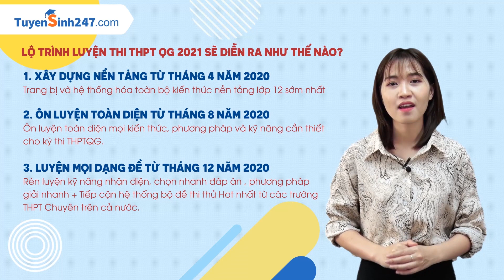Đặt chỗ giảm 50% khóa nền tảng lớp 12 và luyện thi THPTQG 2021 trên Tuyensinh247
Khởi động sớm kiến thức lớp 12 được coi là cách học khôn khéo và tạo lợi thế không hề nhỏ khi Kì thi thpt quốc gia 2021 đang chờ chúng ta phía trước. Chạy đua cùng thời gian với các em và xóa tan nỗi lo dịch Corona - nCoV, Tuyensinh247.com vui mừng thông báo chính thức mở cửa đặt chỗ các khóa học học nền tảng lớp 12 và các khóa luyện thi THPT Quốc Gia 2021 giảm đến 50% tất cả các khóa học. Thời gian diễn ra từ ngày 17/3 - 7/4. Tham gia ngay chương trình tại đây